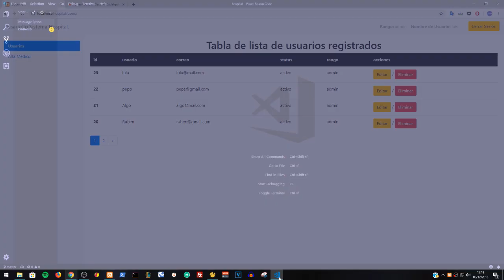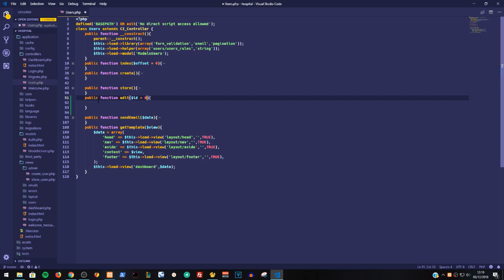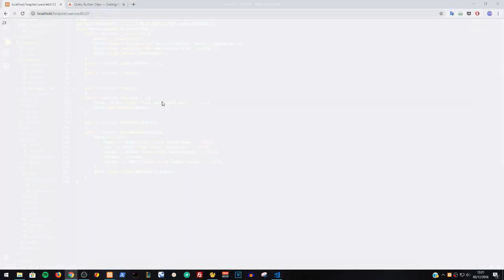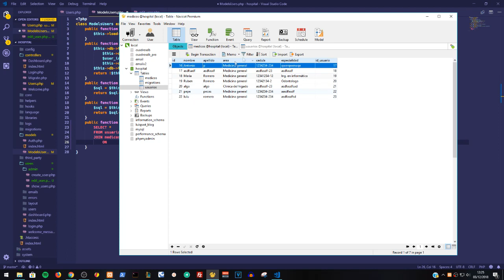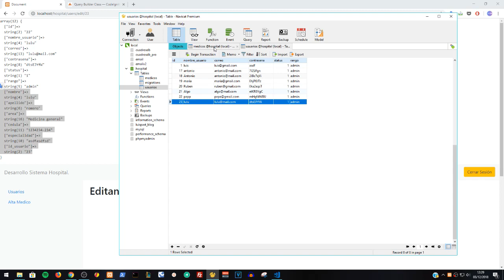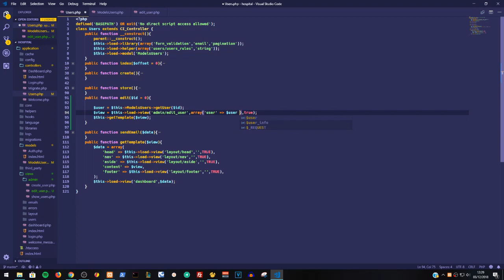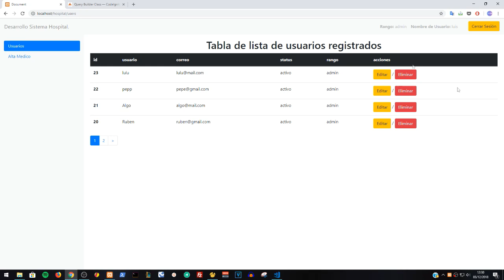Codeigniter: 26-. Editando Registros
En este video comenzamos a editar los registros de nuestro sistema y aprenderemos a como hacer consultas con join en Codeigniter